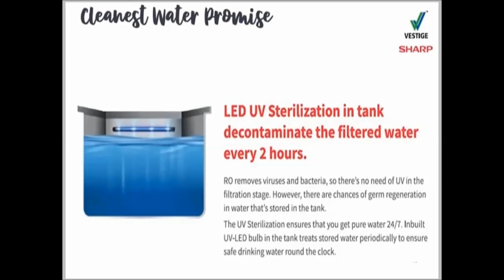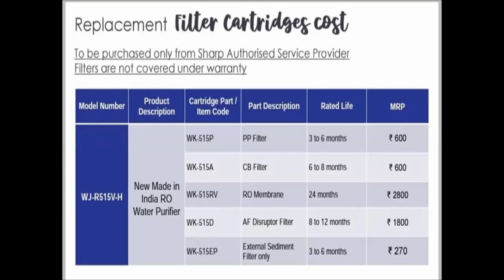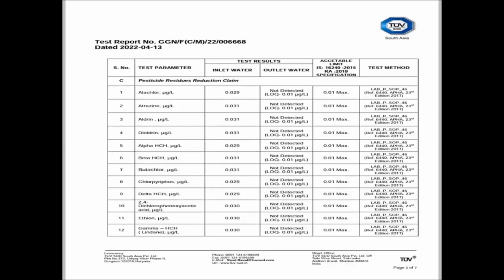Benefits Of Vestige Sharp Water Purifier